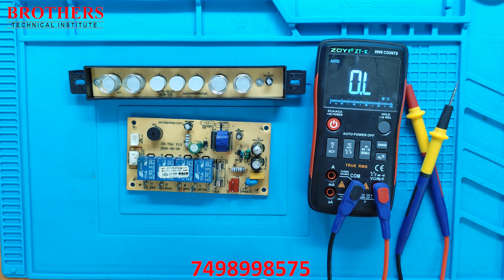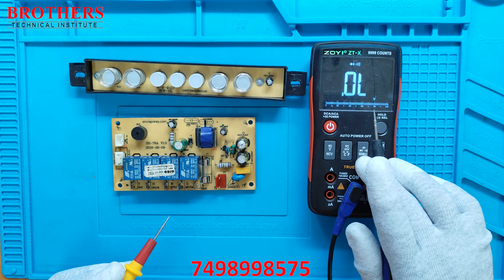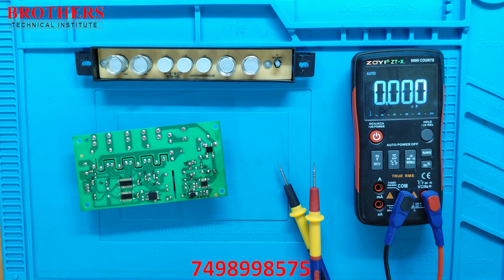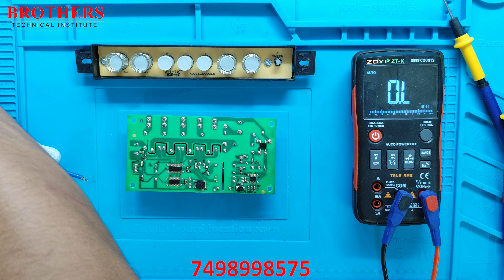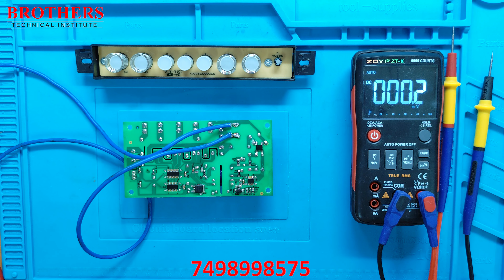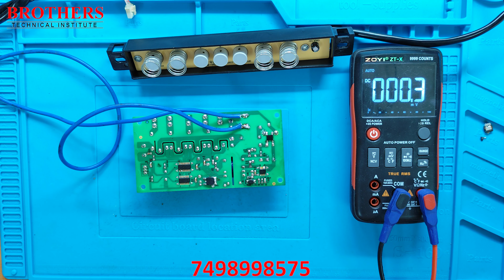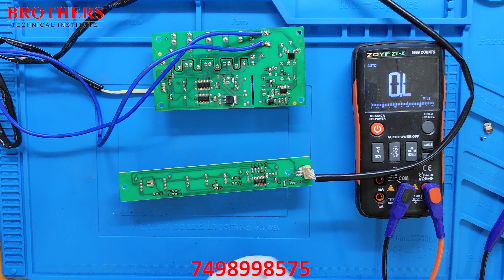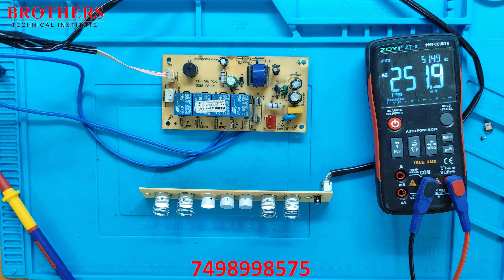Glen Chimney PCB Repair | Problem - Dead, Touch Not Working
"Brothers Technical Institute, Nagpur is The Best Academy for AC Repairing Course , Refrigerator Repairing Course, Washing Machine Repairing Course, Microwave Oven Repairing Course, Geyser Repairing Course, Chimney Repairing Course, Water Purifier Repairing Course, Gas Stove Repairing Course etc . This Institute is established in 2019 , Around 1000 numbers of candidates have taken training from this academy ."